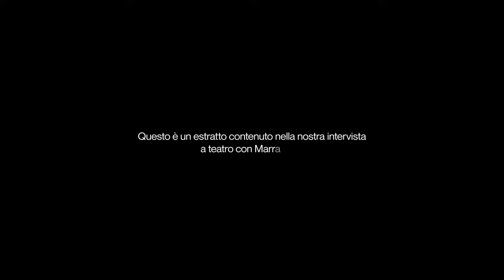Marracash parla di Elodie: «non voglio cancellarla dalla mia storia» | ESSE A TEATRO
Esse presenta: Marracash a teatro.

Questo è un estratto dall'intervista con Marracash a teatro.